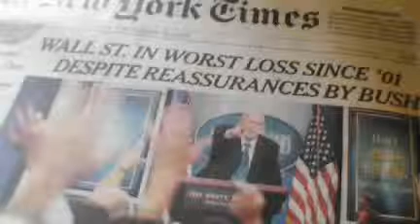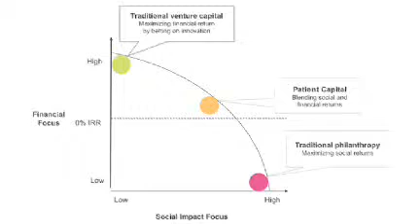TED - Jacqueline Novogratz